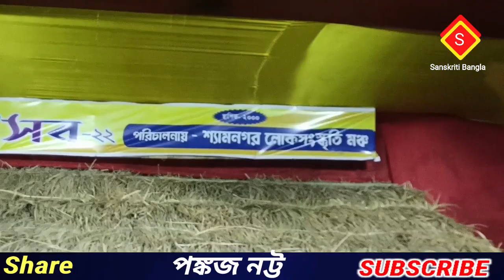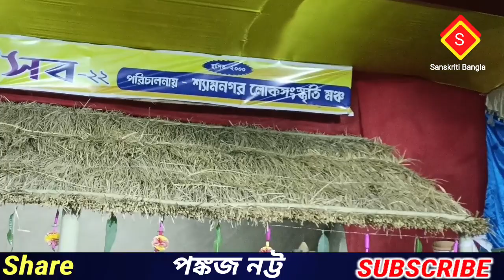pankaj natta kirtan | pankaj natta sa re ga ma pa 2017 | krishna bangla song | কৃষ্ণ গান বাংলা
pankaj natta kirtan
pankaj natta sa re ga ma pa 2017

pankaj natta
pankaj natta kirtan saregamapa

pankaj natta sa re ga ma pa

pankaj natta pala kirtan

pankaj natta song

pankaj natta all song

pankaj natta sa re ga ma pa 2022

krishna bangla song
krishna bangla songs

krishna bangla song download

krishna bengali song lyrics

krishna bengali song audio

krishna bengali mp3 song

bengali krishna song kirtan

krishna bangla gaan video

hare Krishna bangla song

কৃষ্ণ গান
কৃষ্ণ গানের লিরিক্স
কৃষ্ণ গান বাংলা
কৃষ্ণ গান বাংলা ভিডিও
কৃষ্ণ গান শুনবো
কৃষ্ণ গান দাও
কৃষ্ণ গান ভিডিও
কৃষ্ণ গান ডাউনলোড
কৃষ্ণ গানের রিংটোন